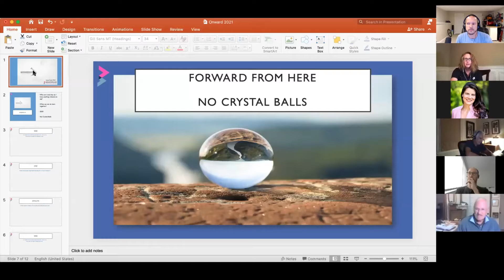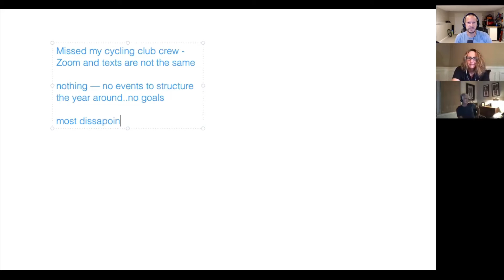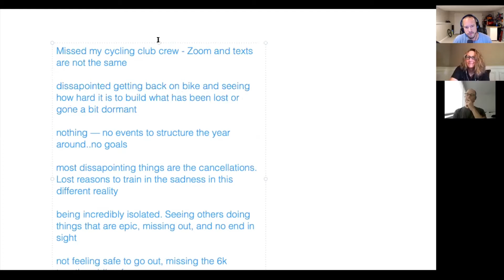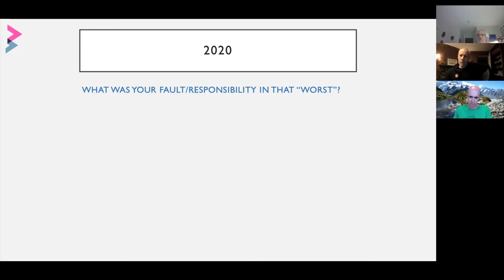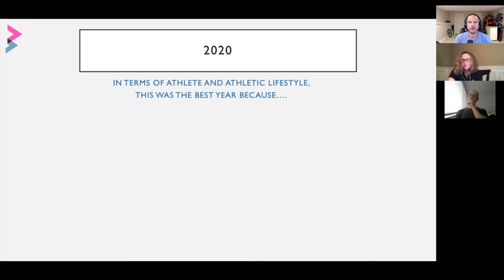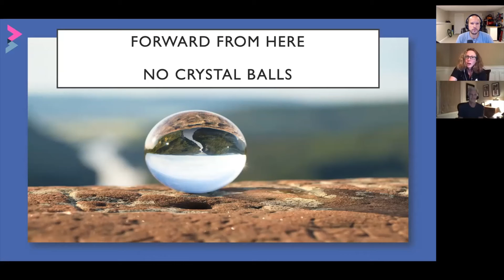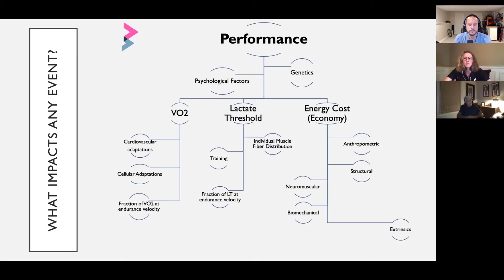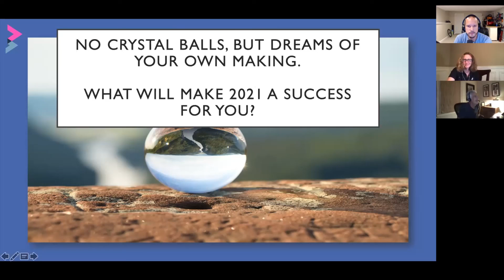Motivation w/ Susan Sotir